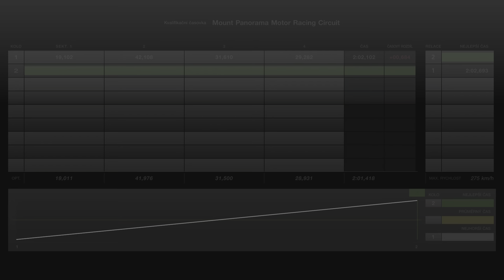Gran Turismo 7 | Kvalifikační čas deního závodu | Mount Panorama | AMG Mercedes GT3 | VR2